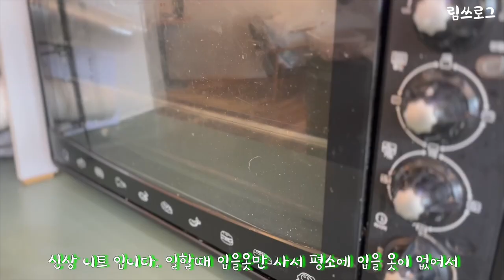(Cafe Vlog)🎃막판달리기🐈‍⬛/🥶아니가을어디감?/오늘도열일중💦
❤자막설정❤Subtitle settings❤字幕設定❤

안녕~ 림쓰로그 입니다
여러분 가을이 사라졌어요.,,, 2주만에 사라지기 있기 없기?!

Hi, this is LIMSLOG.
Everyone, autumn is gone.,,, Can't it just disappear in 2 weeks?!

おっは〜Limslogです。
え？！今秋だよね？急に冬なってません？